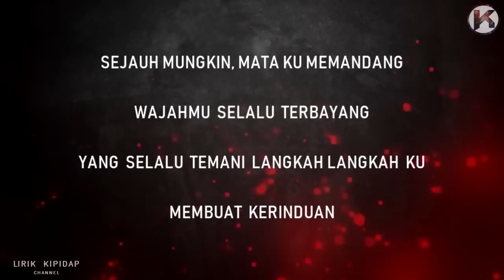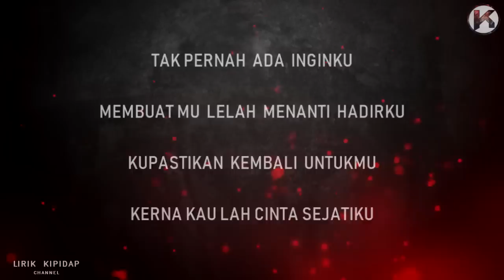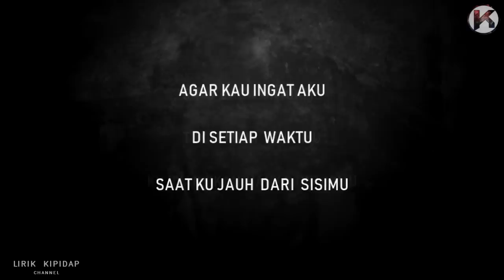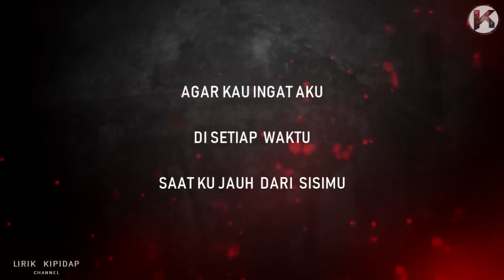Stela Band - Lagu Untukmu | (Lirik Jiwang HD)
Stela Band Lagu Viral berjudul Bila Lagu untukmu ,
"Aku bersedih , Aku menangis , Bila Teringat Engkau "

Lirik/komposer/singer = Stela Band
Production = Bcmusic

©billion charisma (m) sdn bhd

Malaysia Local Music